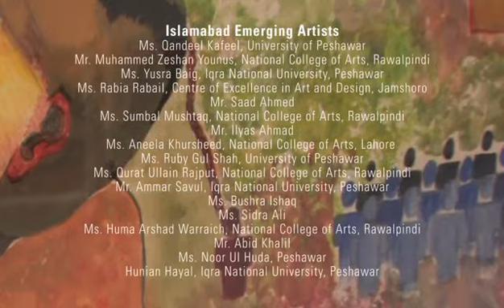Pakistani Voices: In Conversation with The Migration Series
Phillips Educator Rachel Goldberg discusses Pakistani Voices: In Conversation with The Migration Series, on view at The Phillips Collection Oct. 1 through Dec. 31, 2013.

In April 2013, the Phillips partnered with the US Department of State to conduct a series of workshops in Pakistan focusing on art and social change. Using Jacob Lawrence's The Migration Series (1940--41) as a catalyst for conversation about the power of storytelling through art, emerging artists, middle and high school students, art educators, and museum professionals worked together to create visual narratives about identity, personal struggle, and Pakistani history. The exhibition, presenting 29 works by emerging Pakisani artists and 20 works by students, continues the Phillips's history of being a leader in international cultural diplomacy.